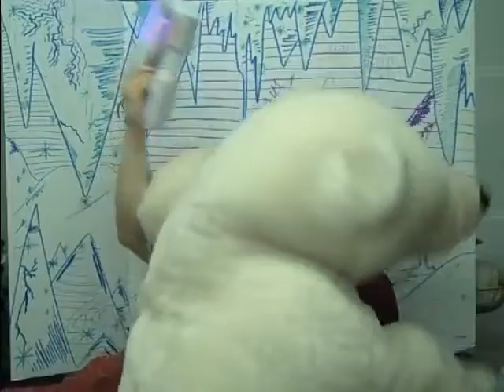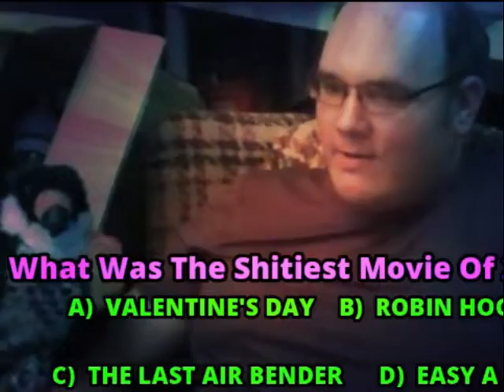The PLP Show ~ SEASON 4 Scream-A-Thon!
The BEST Of The rage!! Arguments, battles, anger. This is. The Patrick L. Peck Show.